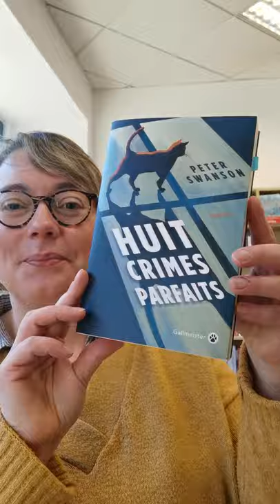Huit crimes parfaits de Peter Swanson, éditions Gallmeister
Note pour plus tard, ne jamais rédiger de liste pour le blog de la librairie sur les crimes parfaits, les plus grands romans policier dont on peut s'inspirer sans être inquiété.e, de la meilleure façon d'empoisonner quelqu'un dans la littérature ou que sais-je d'autre dont un farfelu pour s'inspirer.
C'est justement ce qui arrive à Malcom, libraire spécialisé dans le polar à Boston, qui voit du jour au lendemain son monde s'écrouler, le FBI débarquer et les morts s'accumuler.
Un polar intense, un suspens intelligemment mené qui vous plonge dans la littérature policière.

Belle lecture !

Extrait :
L'album terminé, je le relançai avant de me rallonger sur le canapé. Mon esprit se dispersait, alors je décidai de prendre les choses l'une après l'autre. D'abord, faire le point sur les postulats de départ. Premier postulat : quelqu'un s'inspirait de ma liste pour tuer des gens au hasard. Enfin, peut-être pas au hasard. Toutes les victimes méritaient pour une raison ou une autre de mourir, du moins dans l'esprit du meurtrier. Deuxième postulat : même si j'étais un suspect probable, je ne constituais pas un suspect sérieux. Comme l'agente Mulvey l'avait elle-même souligné, elle ne serait pas venue seule si cela avait été le cas. Le but de sa visite était de tâter le terrain et de me cerner. Si elle me croyait impliqué, je supposais qu'à notre prochaine rencontre - au petit déjeuner, ou un peu plus tard -, elle serait accompagnée d'un autre agent du FBI. Troisième postulat : l'auteur de ces meurtres ne se contentait pas de s'inspirer de ma liste. Il me connaissait. D'une façon ou d'une autre.